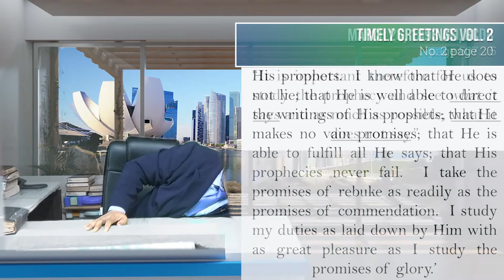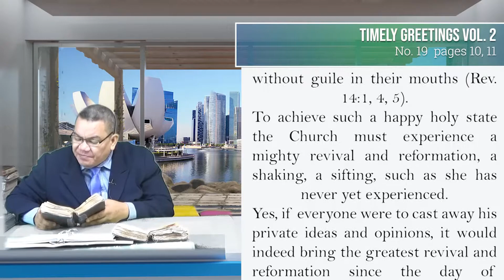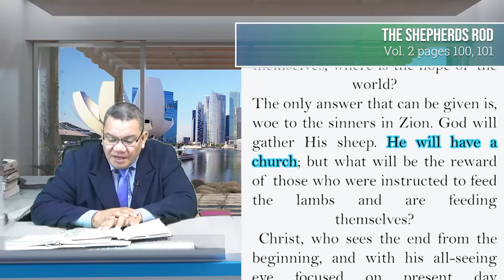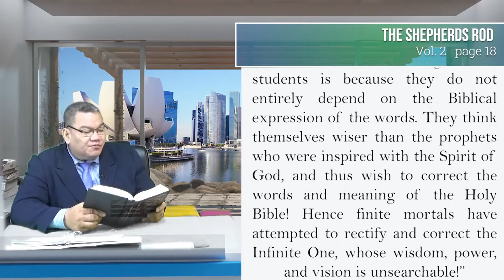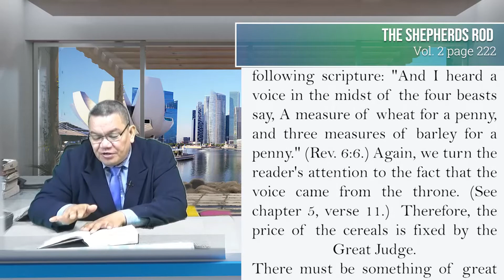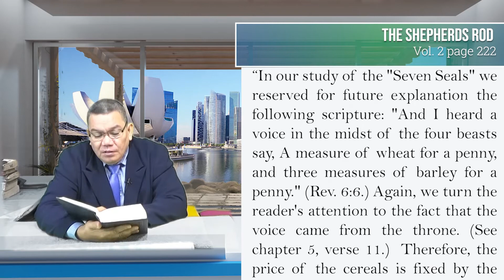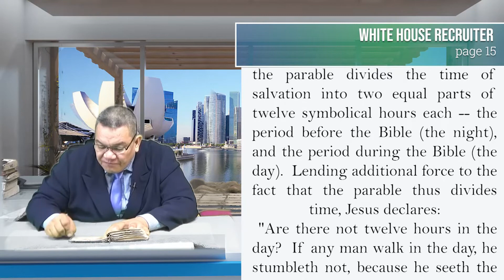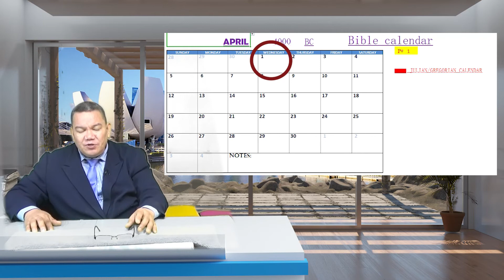The Last Final Warning Message - Special Episode 34